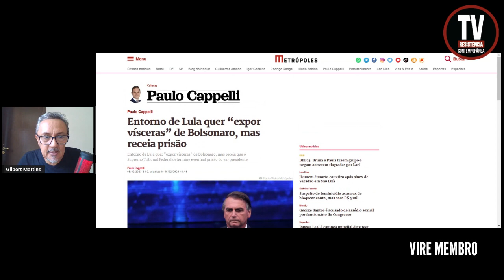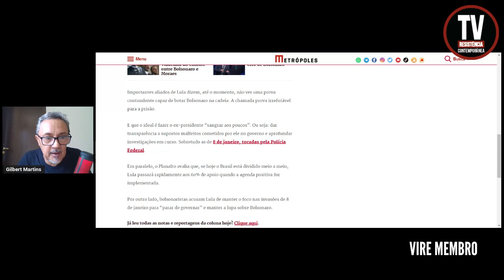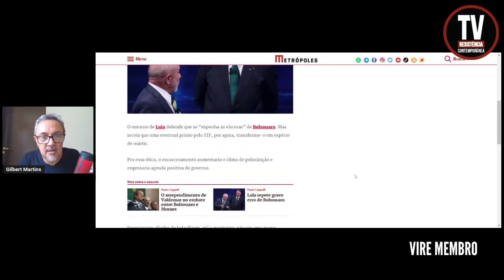"EXPOR AS VÍSCERAS" DE BOLSONARO MAS, SEM PRISÃO? (5/2/2023)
O entorno de Lula defende que se “exponha as vísceras” de Bolsonaro. Mas receia que uma eventual prisão pelo STF, por agora, transforme-o em espécie de mártir.
Site Metrópoles
Autor do texto: Paulo Cappelli

APOIE: CAIXA ECONÔMICA FEDERAL
AGÊNCIA: 3458
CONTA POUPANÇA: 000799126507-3